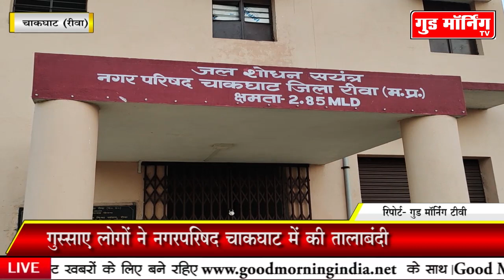पानी की समस्या से जूझ रहे लोगों ने ऑफिस में जड़ दिया ताला, प्रशासन के हाथ-पांव फूले ||Good Morning TV